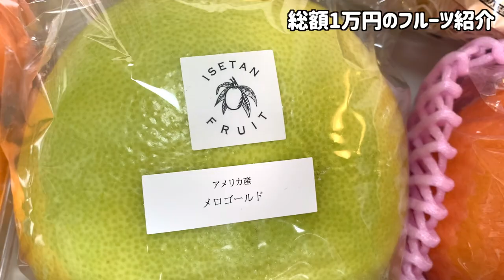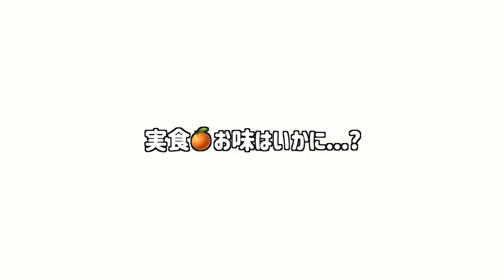30代独身一人暮らし。【伊勢丹購入品】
【アラサー女子の贅沢な日の過ごし方】
クリスマスが終わったら、あっという間に年末ですね。
今年やり残したことは...たくさんある気がするけど、2020年も笑顔で終わりたい！
というわけで、贅沢な1日を過ごしてみました〜✨